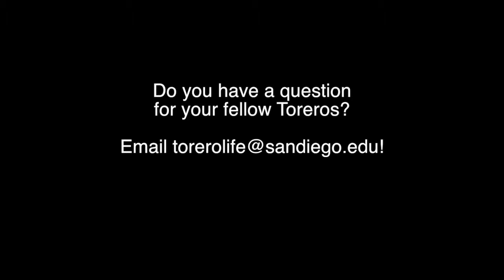One Food for Life- USD Torero Life